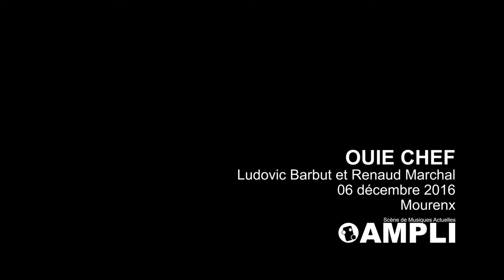Ouie chef 06-12-16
! Ouïe Chef ! un spectacle d’éveil à l’écoute sonore et de sensibilisation aux risques auditifs présenté aux primaires de Mourenx le 06 décembre 2016.

À l’aide d’une cuisine instrumentarium, les enfants erdécouvrent leur environnement sonore. Les poireaux, les choux et les pommes de terre se transforment en oreilles, la table en guitare électrique, et les casseroles en enceintes.